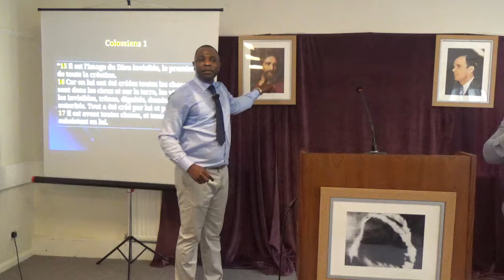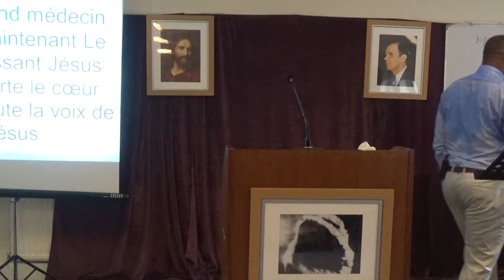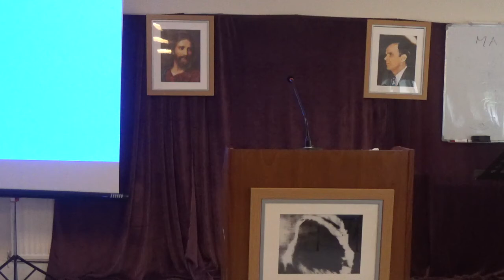GENESE CHAPITRE SEMENCE 6. (FR. ERIC MALONGA)